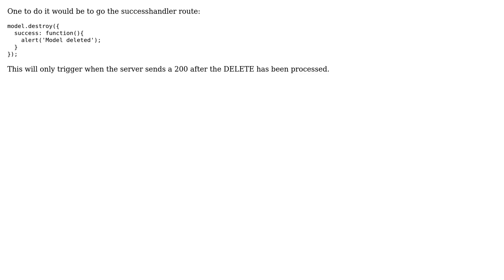How to show message after Backbone model was deleted? (2 Solutions!!)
How to show message after Backbone model was deleted?

With thanks & praise to God, and with thanks to the many people who have made this project possible! | Content (except music & images) licensed under CC BY-SA | Music | Images & others | With thanks to user Joe Fitter user Growiel user AlexeiBerkov and the Stack Exchange Network Trademarks are property of their respective owners. You are responsible for your own actions.